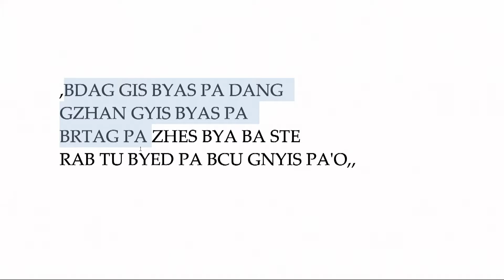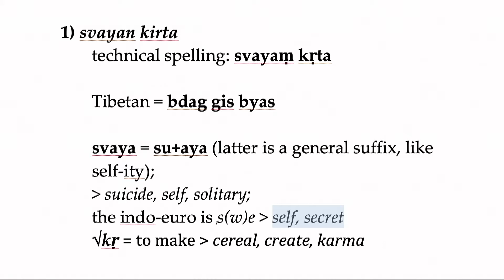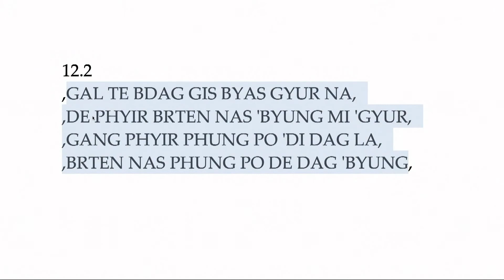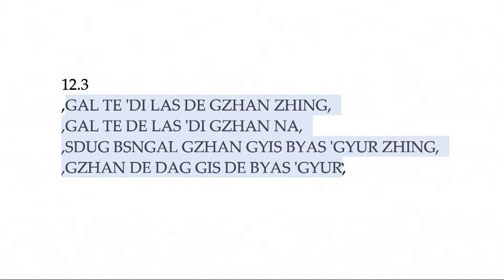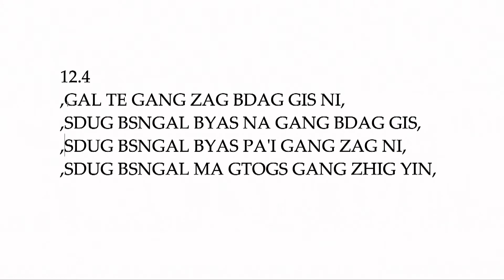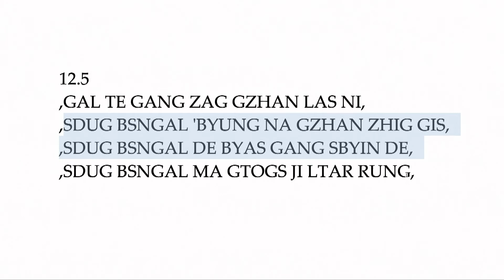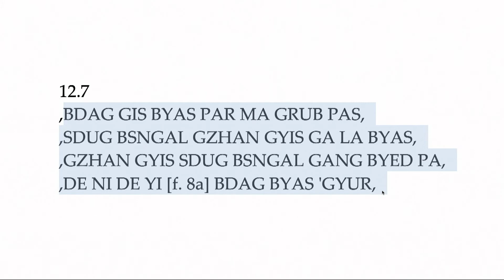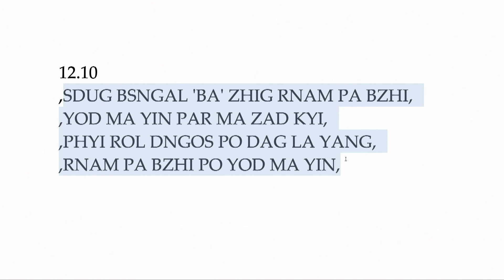Class 6 - The Wisdom of Arya Nagarjuna Course 3: The Emptiness of Mantra (2021, Arizona)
“If you really understand the emptiness of your primary practices, they become much, much more powerful.”

This is our third course covering the most famous of all works by Nagarjuna (c. 200AD) which he named simply “Wisdom”.

For 2000 years, hundreds of commentaries were written about these 27 chapters in poetry. And it is really all the emptiness teachings that you've ever heard.

All the emptiness teachings in Tibet, China, Korea, and Japan are based on Nagarjuna's "Wisdom".

In this course Geshe Michael Roach is connecting Nagarjuna's "Wisdom" with the practice of doing mantras, especially in the Medicine Buddha practice. Together we will be discovering:

The emptiness of the Medicine Buddha and mantra practices in general
How we typically perceive that things work and how they actually work
How to apply this wisdom to propel us towards success into our daily life and towards our spiritual goals and realizations
Therefore, all different kinds of practices like meditation, retreat, reciting mantra, and saving someone's life will then gain new a engine and new fuel to see their results more clearly and more fruitfully. So:

How does this really work?
How do seeds really create their results?
How can mantras (like Medicine Buddha) cure a disease?